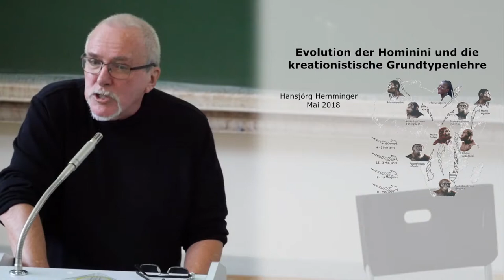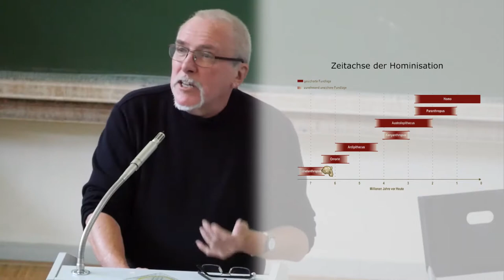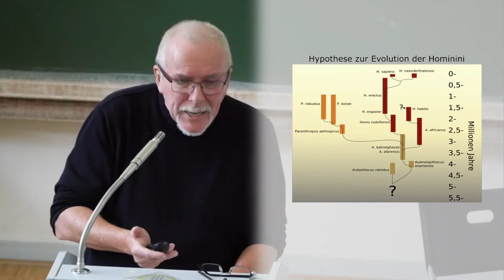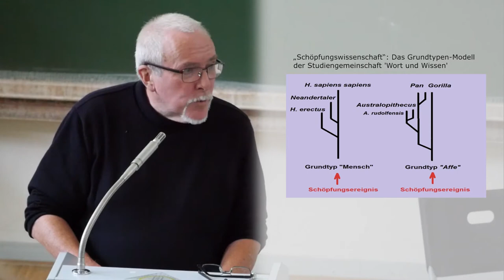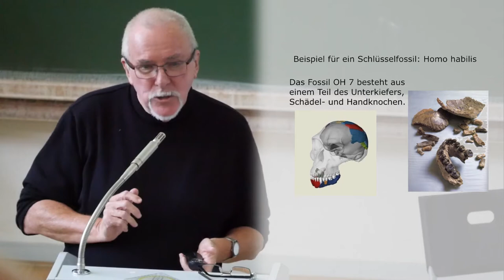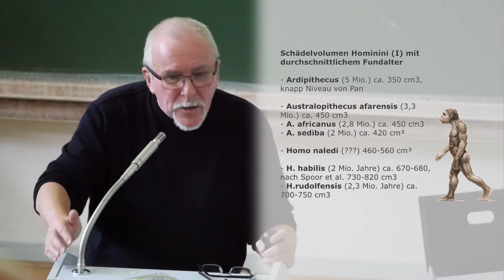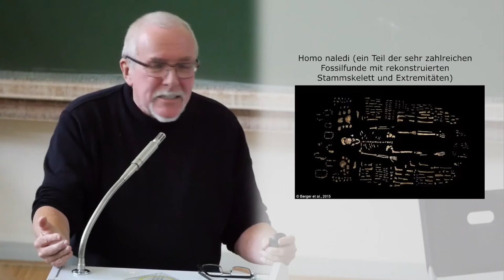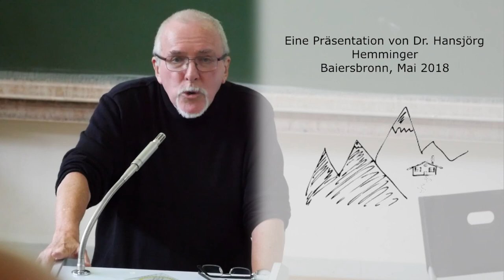Evolution der Hominini und die kreationistische Grundtypenlehre // Forum Fachdidaktik Biologie 2018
Dr. habil. Hansjörg Hemminger
AG EvoBio - Evolution in Biologie, Kultur und Gesellschaft, Ev. Weltanschauungsbeauftragter i.R., Baiersbronn